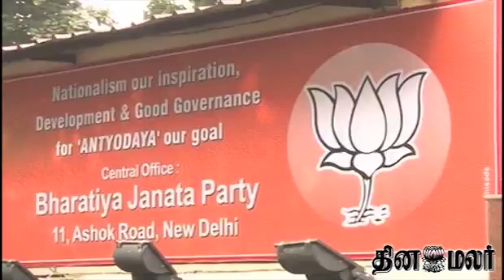Amit Shah is the new BJP president, Modi says he will boost party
Amit Shah is the new BJP president, Modi says he will boost party - Dinamalar July 9th 2014 Tamil Video News  For more videos